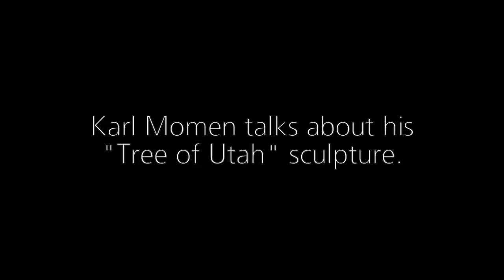Karl Momen's "Tree of Utah"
Karl Momen talks about his "Tree of Utah" sculpture located just west of Salt Lake City in the Bonneville Salt Flats.